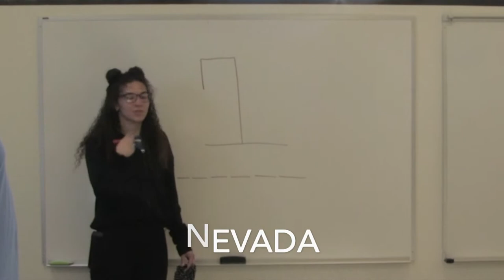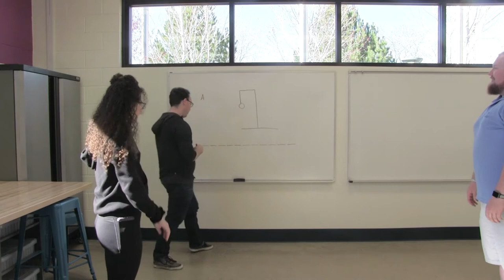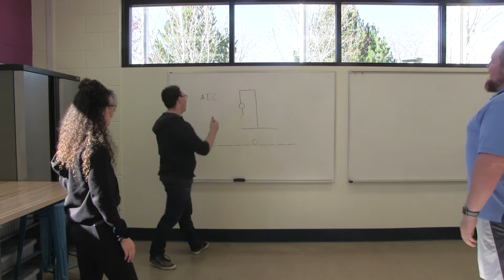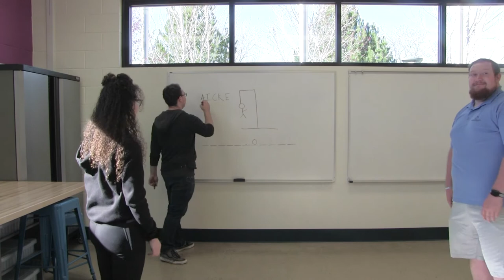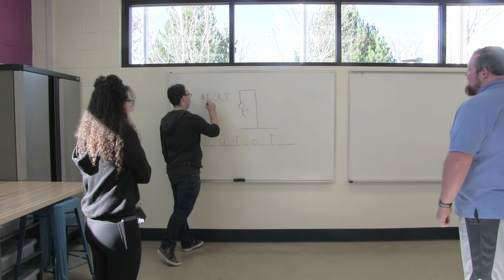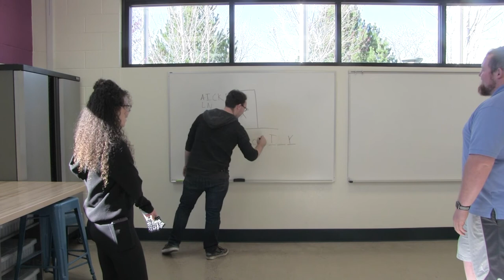Virtual Club Community Builder Hangman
Play the classic game of Hangman in today's community builder.